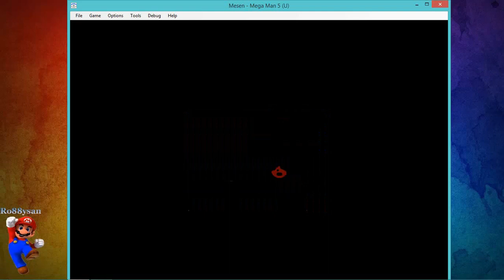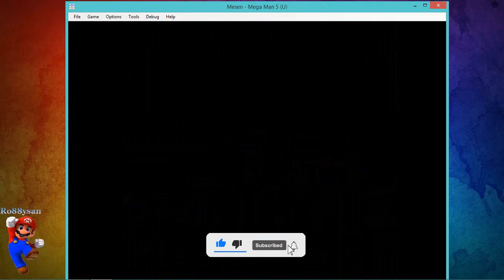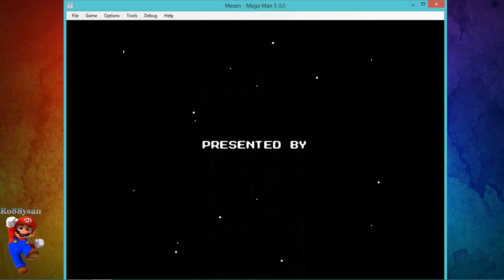MEGAMAN 5 HOW TO GET BEAT POWER HIDDEN PLACE